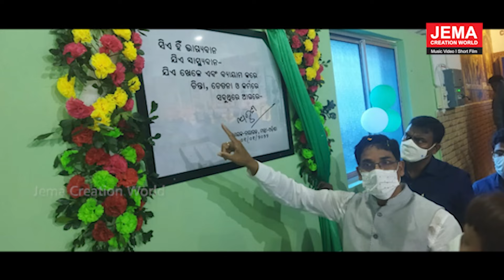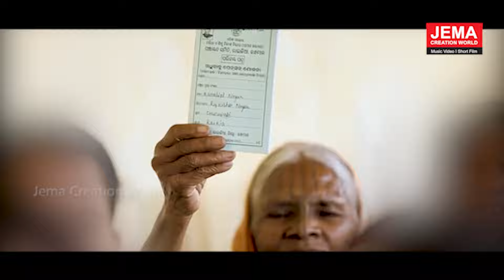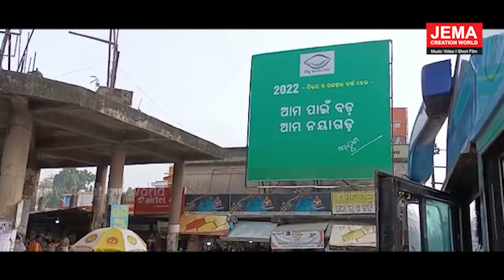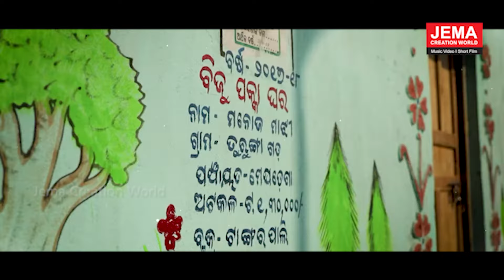Bikasara Maha Nayak || New Odia Song || Jema Creation World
Jema Creation World is one of the Odisha's leading  infotainment channel covering the latest Songs , Drama , Entertainment  and Spiritual matters.

* ANTI-PIRACY WARNING *
This content is Copyright to Jema Creation World. Legal action will be taken against those who violate the copyright of the following material presented!